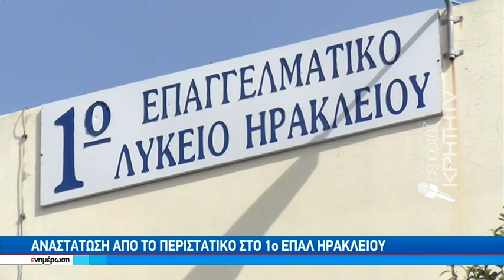Αναστάτωση απο το περιστατικό στο 1o ΕΠΑΛ Ηρακλείου